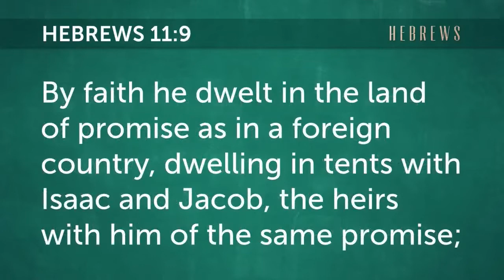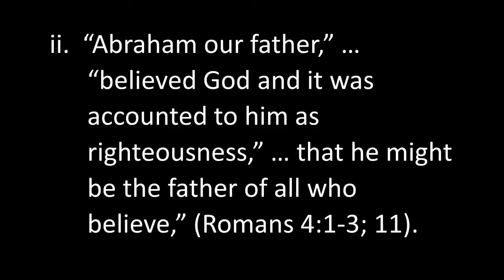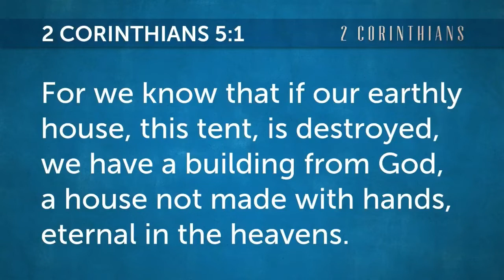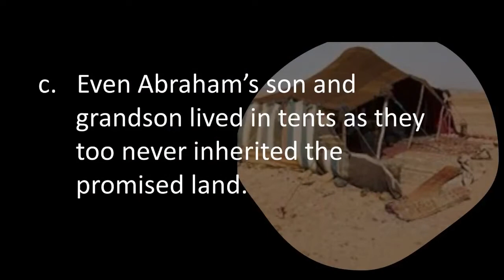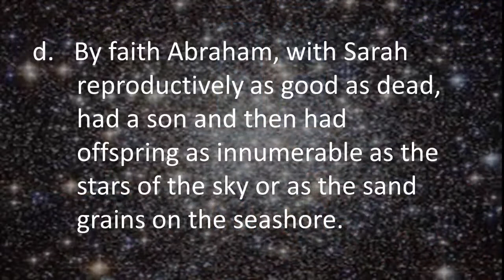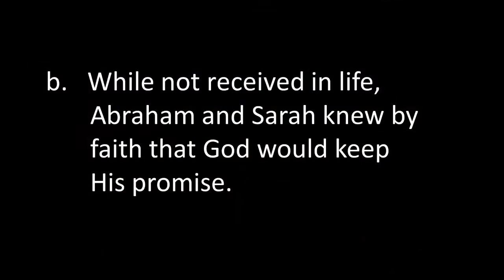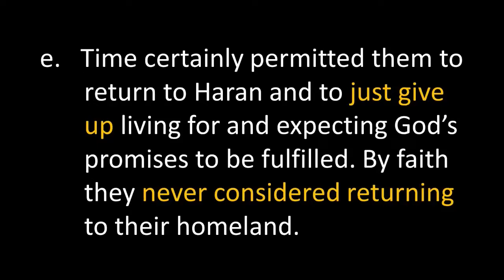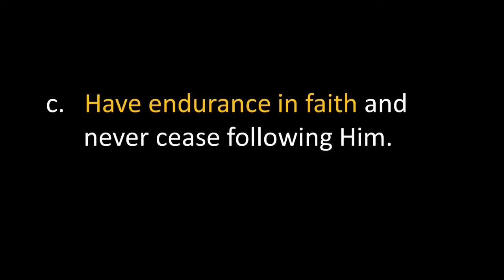Faith of Abraham: Part 1 (Hebrews 11:8-16)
Do you know why Abraham is called the father of the faithful?